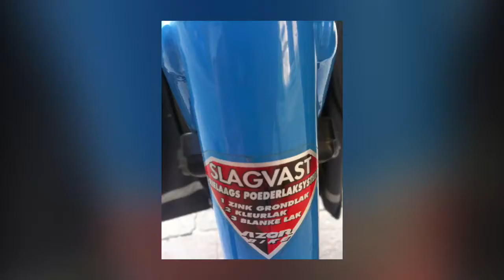Vodafone GBI 2011 - Team Starent Networks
Amsterdam to Düsseldorf Cycling Tour 2011 with Team Starent Networks